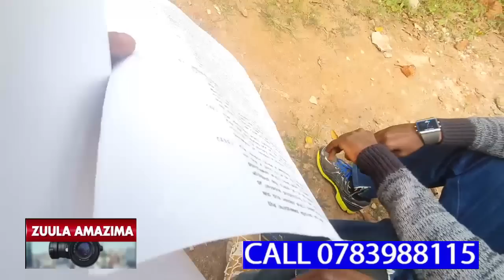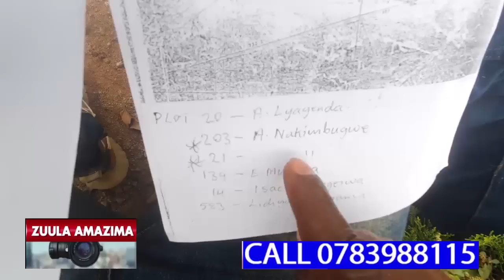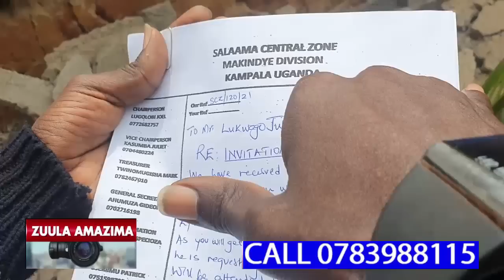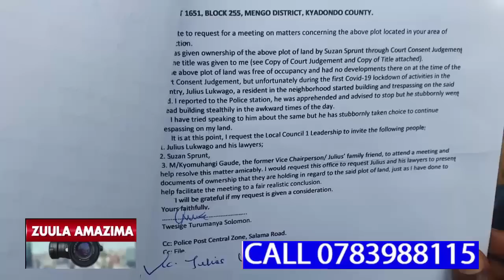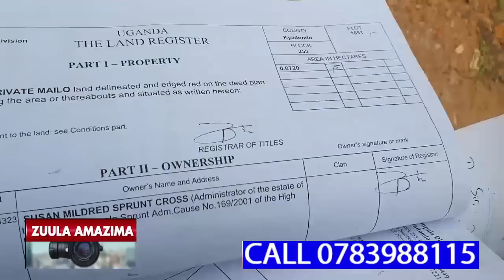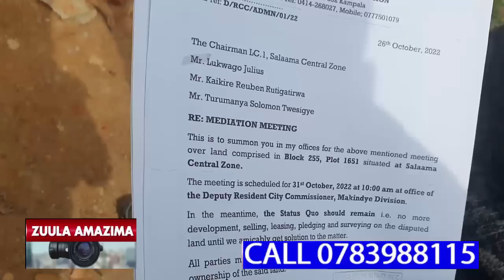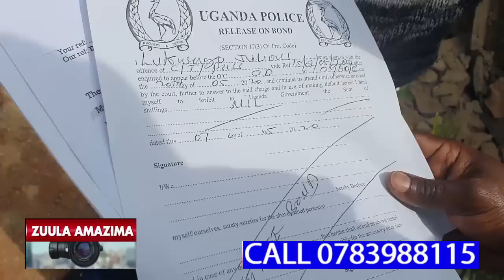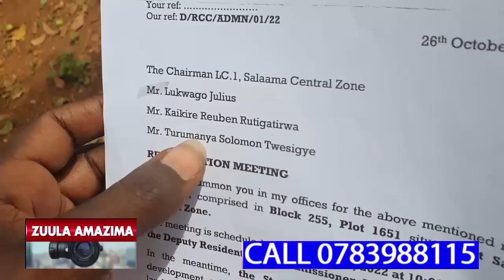UMAR KAKANDE ALAMILIZA EBIGAMBO EKIKAMBWE KU NNYUMBA YA NKUBA KYEYO GYEBAKONA"WALAHI MUJAKULABA"